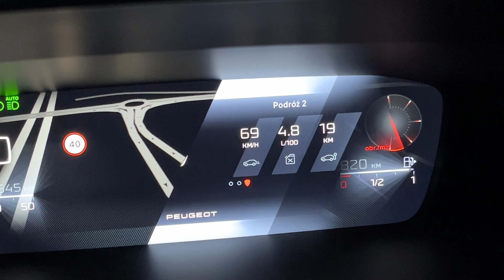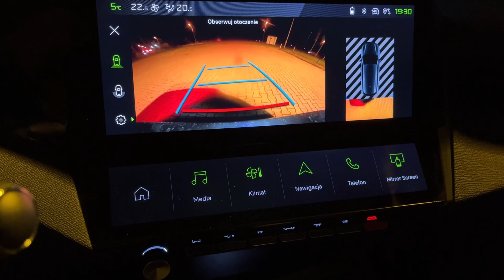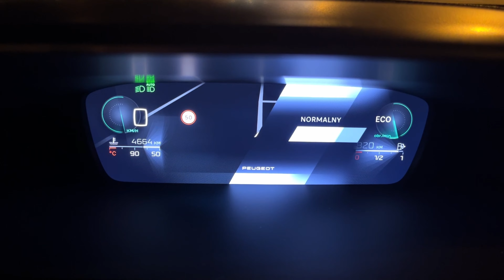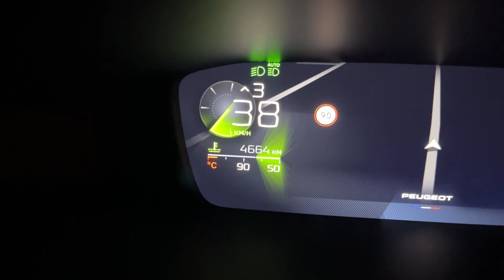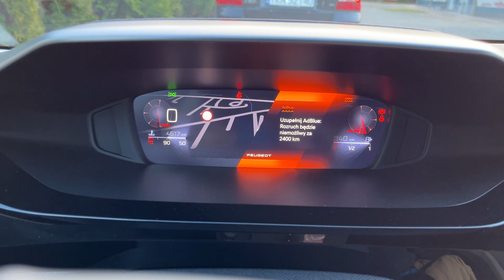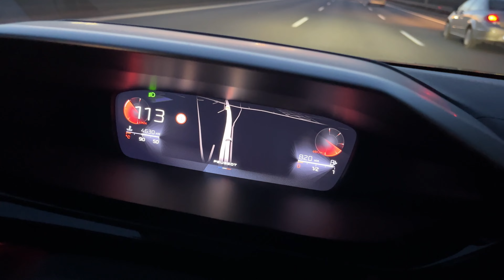Peugeot 308 SW -1.5 BlueHDI 130 KM - prosto z salonu. Fajny rodzinny samochód kombi. Recenzja auta.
Dzięki uprzejmości Auto Żoliborz w tym odcinku testuje dla Was nowy model samochodu: Peugeot 308 III generacji, SW z silnikiem 1.5 BlueHDI o mocy 130 KM w wersji Allure. Auto jest z roku 2022. Zapraszam do obejrzenia jak ten samochód prezentuje się z zewnątrz, pokazuję wnętrze auta oraz jazdę testową zarówno w mieście jak i na autostradzie.

0:00 Powitanie
0:43 Wygląd zewnętrzny Peugeot 308 SW
3:17 Wnętrze auta i deska rozdzielcza
4:28 Pozycja za kierownicą
5:50 Zegary i ekrany, multimedia
8:00 Test tylnej kanapy
8:23 Bagażnik Peugeot 308
8:51 Silnik
9:11 Jazda z zewnątrz
10:02 Wrażenia z jazdy Peugeot 308
12:25 Podsumowanie spalania
12:50 Lampy przód/tył nocą
13:55 Kamera cofania i tryby jazdy
15:17 Przyspieszenie do 100km/h
15:51 Podsumowanie

Testowany model samochodu to:
Marka: Peugeot 308 SW - 3 generacji.
Wersja: Allure
Rok produkcji: 2022
Silnik: 1.5 BlueHDI